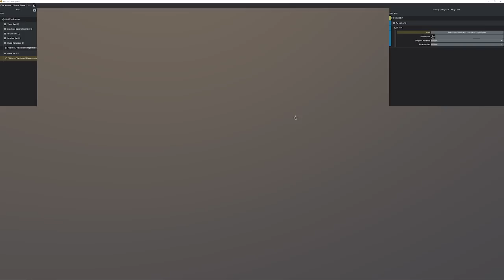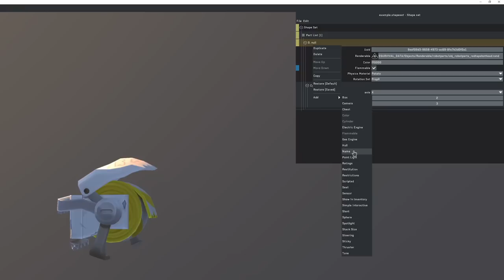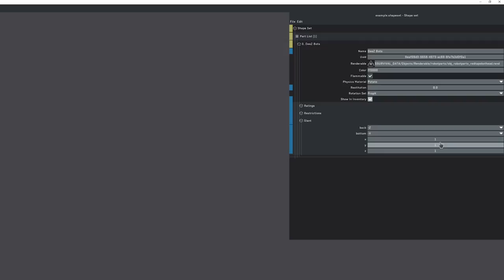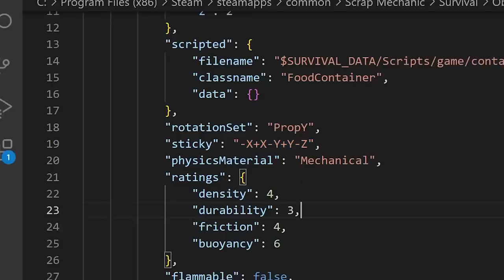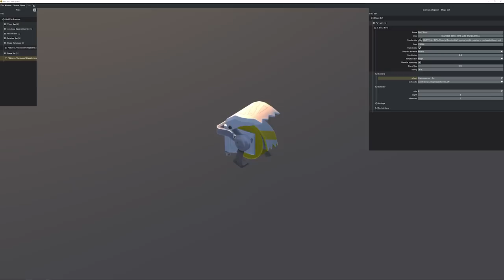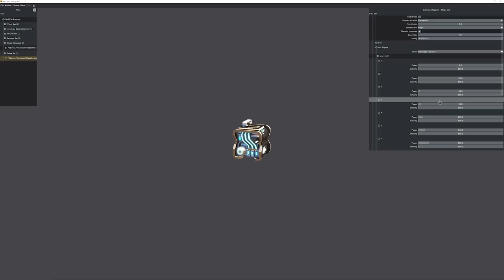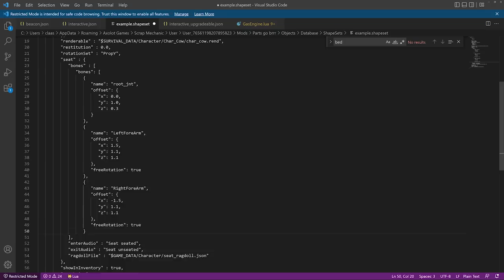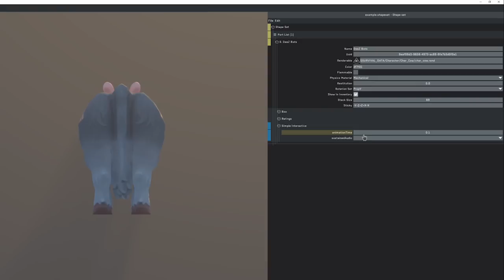Add YOUR Own Parts With NO Code Easily!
In this Scrap Mechanic modding tutorial I will show you how you can add your own parts to Scrap Mechanic. Add rideable wocs, custom engines, or new buttons. Since the new mod tool update, things have changed a lot, so I hope this tutorial will help you a lot.

How to add parts to Scrap Mechanic is really easy if you know how. Just fire up the new mod tool, press a few buttons, and enjoy the magic!

Enter the creative paradise of Scrap Mechanic! Build fantastic machines, go on adventures with your friends and defend against waves of evil Farmbots in this imaginative multiplayer survival sandbox. With Scrap Mechanic’s powerful creation tools you can engineer your own adventures! Now with Scrap Mechanic Survival mode!

editing by @vinipica3d